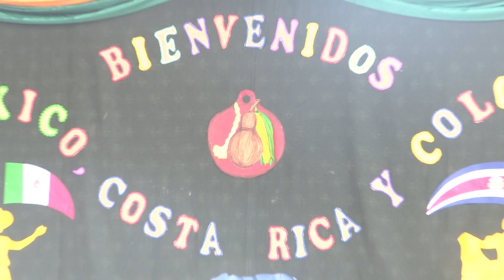Eventoshn en el segundo festival latinoamericano de Danza Folclórica 2022.